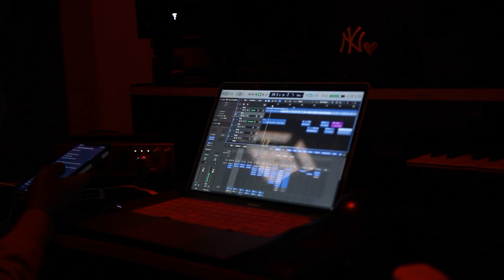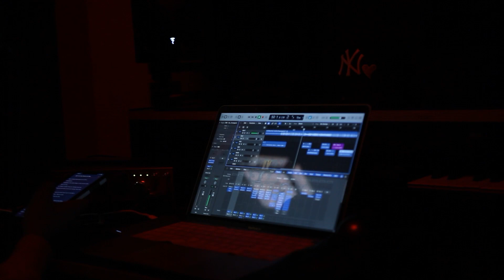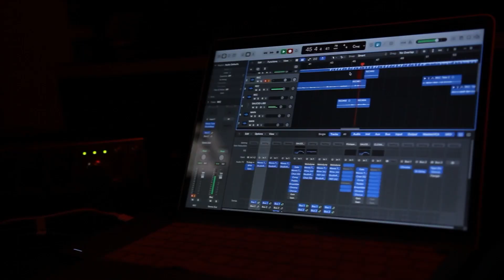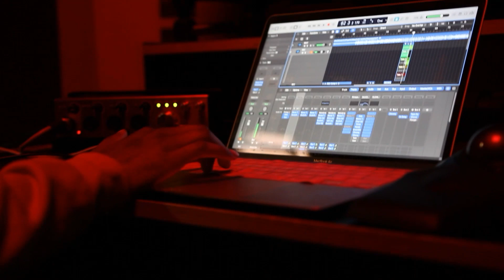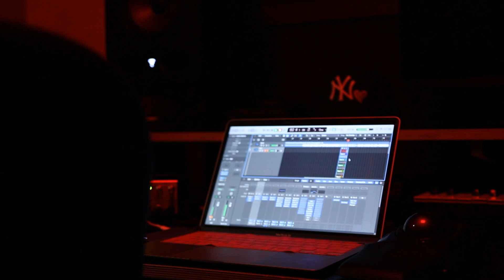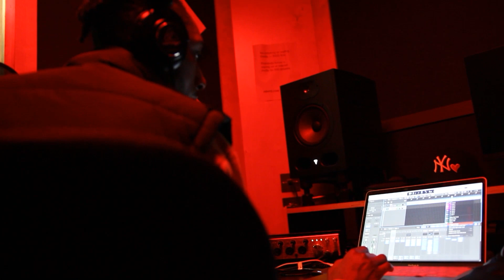4/20 Creative Process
SPARK A SPLIFF WHILE WATCHING! ENJOY
(lameassniggas)
Hi! I’m Alex. On my channel, you will find anything from vlogs, studio session and or everyday life events. I love filming and sharing my experiences with you.

EVERY FRIDAY 3:00PM